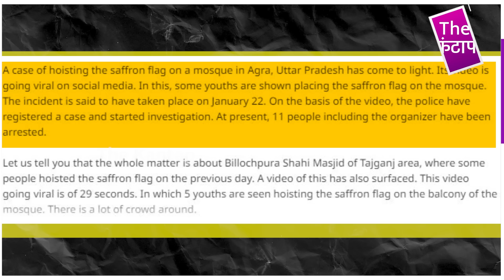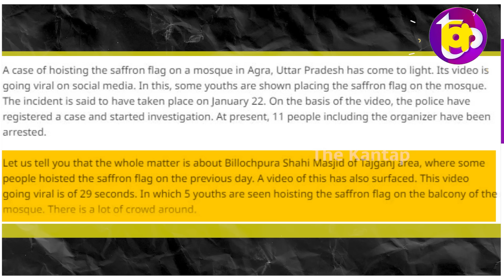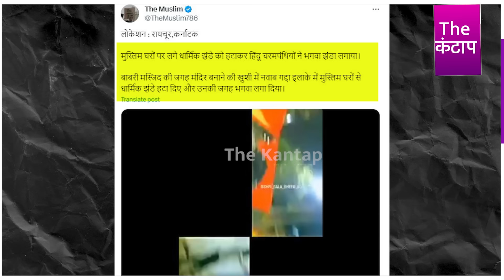राम के नाम पर ऐसी नफ़रत? मस्जिद पर फहराया भगवा! 1500 पर FIR दर्ज !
समझे...